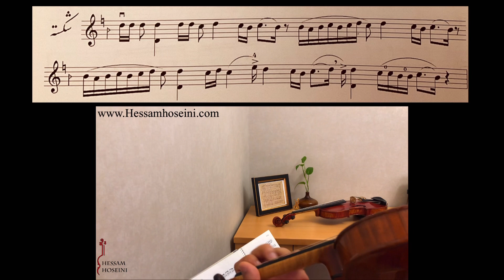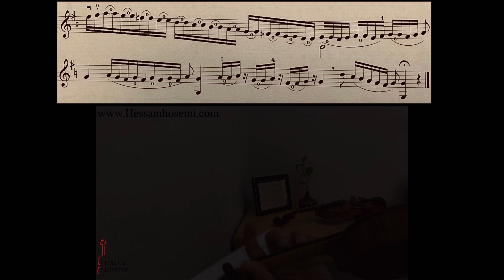آموزش ردیف موسیقی ایرانی برای ویولن (شکسته و فرود از آواز بیات‌ترک)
ردیف موسیقی ایرانی برای ویولن نوشته منوچهر لشگری
چاپ شده توسط انتشارات چنگ
اجرا: حسام حسینی
iranian music (Radif) for violin
persian music (Radif) for violin
this music is microtonal

گوشه شکسته 00:00
فرود به بیات ترک 00:47